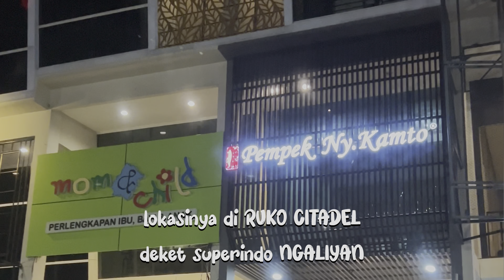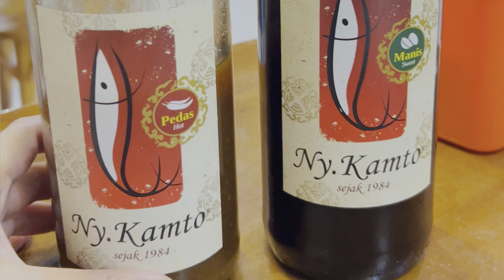Pempek Ny.Kamto Ngaliyan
Siapa coba yang gak tau pempek Ny.Kamto dan sekarang sudah ada di Ngaliyan.